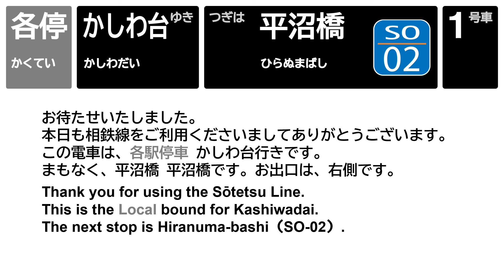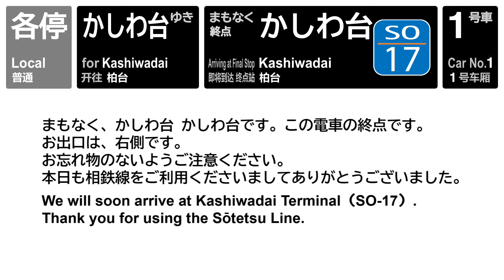【最終電車】相鉄線 各停 かしわ台行き 車内放送 （横浜停車中、横浜発車後、二俣川発車後、かしわ台到着前）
相鉄線下りの最終電車、1日1本のみのかしわ台行き車内放送です。
「かしわ台行き」というパーツが含まれる放送のみ収録しました。

0:00 横浜駅 停車中
0:18 横浜駅 発車後
0:50 二俣川駅 発車後
1:26 かしわ台駅 到着前